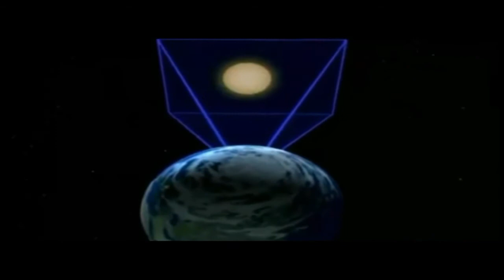TV ITAIPUAÇU - MORADORES PEDEM AGENCIA BANCÁRIO PARA ITAIPUAÇU.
TV ITAIPUAÇU - MORADORES PEDEM AGENCIA BANCÁRIO PARA ITAIPUAÇU., CONFIRAM A MATÉRIA